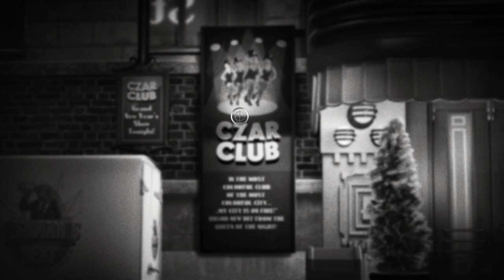Beaver Humour, Nobody Gets It! - Chicken Police - Paint it RED! - Let's Play - Part 12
It's been years since the legendary Chicken Police detective-duo have been in action. But times have changed and the two are forced together again to solve a case in the dark gritty city of Clawville. Love, death, redemption are awaiting us in the noir adventure game. Also, chickens and a lot of absurd humour. Let's take a walk on the wild side and see what we find...

Warning: In Chicken Police, The language used is not suitable for children. Additionally, some scenes might be disturbing to a young audience due to the described violence, visual partial nudity, tobacco and alcohol abuse.

Consider yourself, warned!